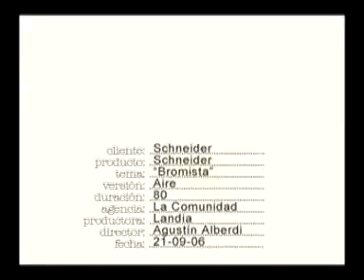La Comunidad te Quiere Como Eres.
Este vídeo es solo para promover la buena publicidad en todo el mundo
sin fines de beneficio.